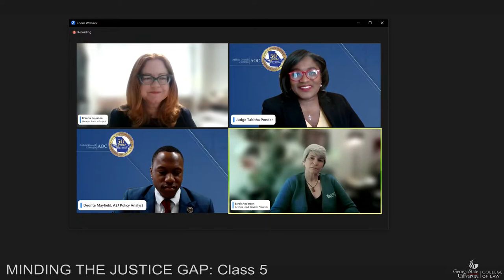Minding the Justice Gap - Class 5